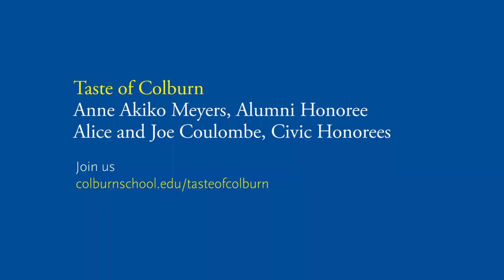Anne Akiko Meyers - Taste of Colburn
Join Anne at Taste of Colburn on March 18 at the Colburn School. The special program features three talented Community School violin soloists alongside Anne in the Bach Double Violin Concerto.

The evening includes music and dance performances, food and drink from a variety of vendors, and more. Anne will receive the Distinguished Alumni Award, representing what a young artist with the finest support and training can achieve. This school will also honor Alice and Joe Coulombe in appreciation of their legacy of philanthropy and many contributions to the Colburn community.